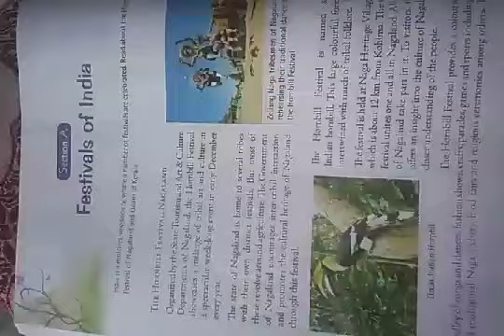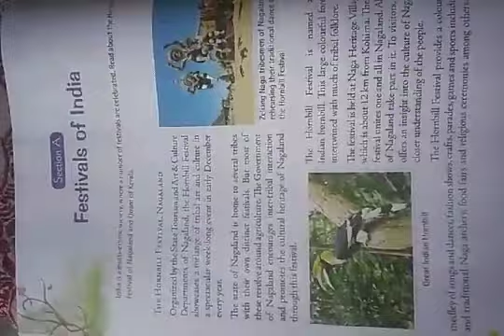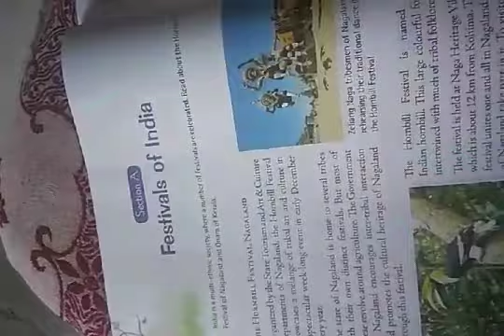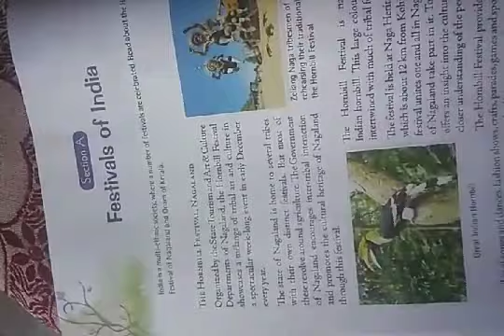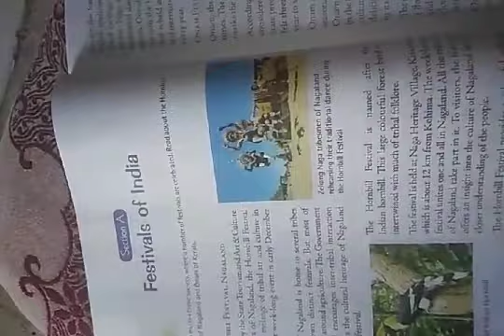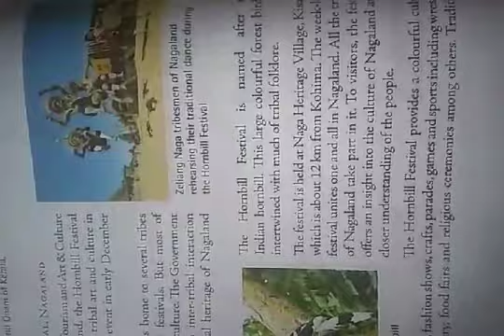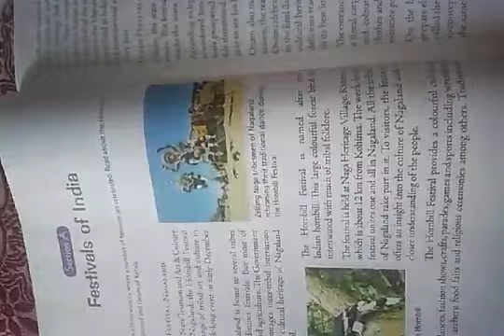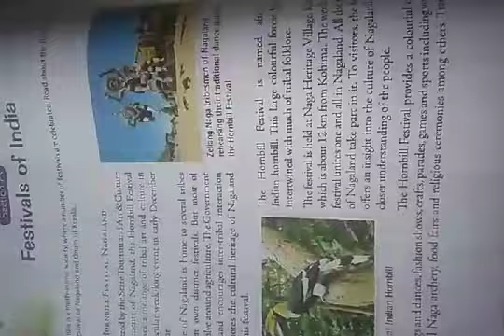Festivals of India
Class 7 English reader's